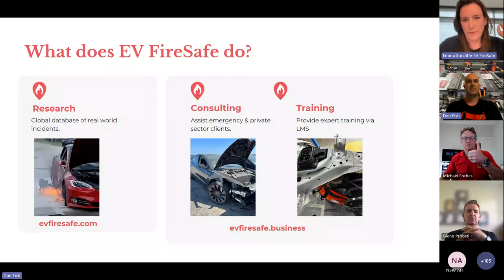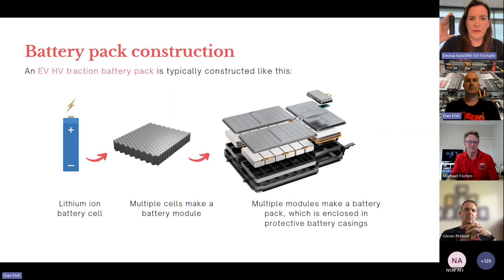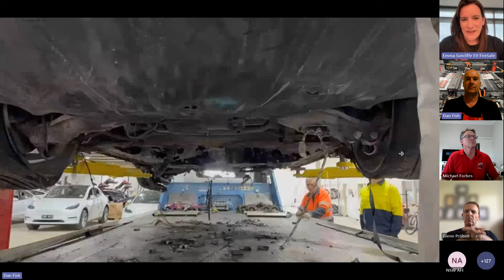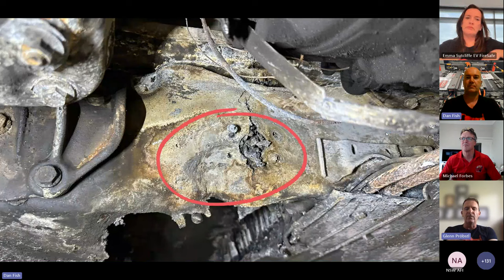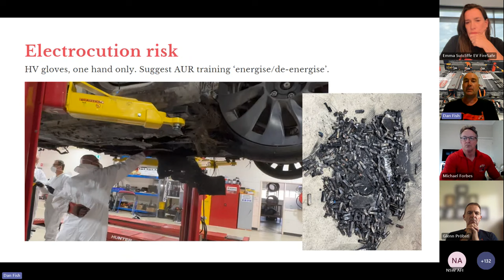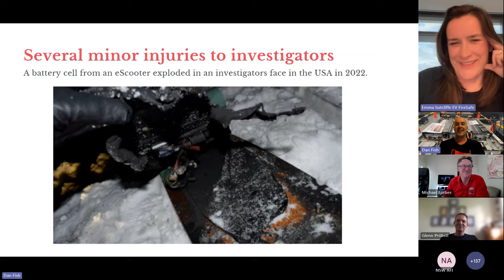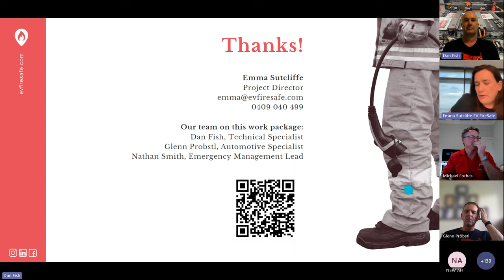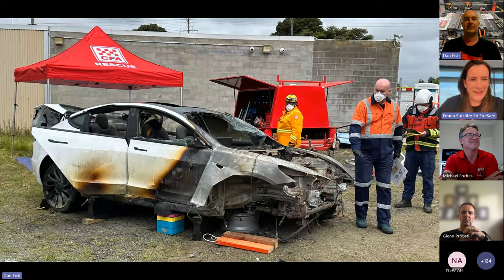February 2024 Education Night - Case Study: Tesla Model 3 Incident | NSW AFI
When a Tesla Model 3 hit road debris outside Goulburn, NSW, the high voltage lithium-ion battery pack went into thermal runaway, leading to a highly publicised, and extended duration incident for Rural Fire Service and Fire Rescue NSW crews.

They removed the battery pack with its ~4000 battery cells to establish what went wrong, how far the fire had propagated, and created a timeline of events for the benefit of responders globally. The EV FireSafe team will share these learnings with us at our February Education Night.

EV FireSafe is an Australian company funded by the Department of Defence to research electric vehicle battery fires & emergency response. Their global database of real-world incidents provides rare insight into the new risks & challenges that face responders in a world of electrified transport. EV FireSafe’s research is published at evfiresafe.com.

Presenters: Emma Sutcliffe, Director, EV FireSafe, Dan Fish, Technical Specialist, Glenn Probstl, Shipping & Automotive Lead, and Nathan Smith, Emergency Management Specialist.